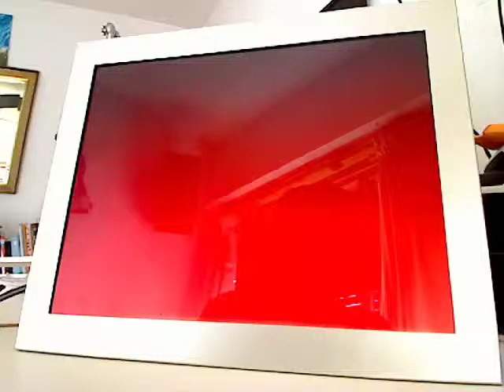ML 84709593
Video Migrado